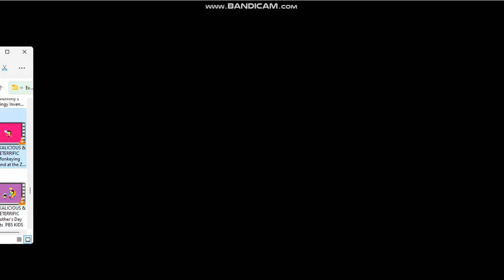Pinkalicious & Peterific - Outnumbered Song